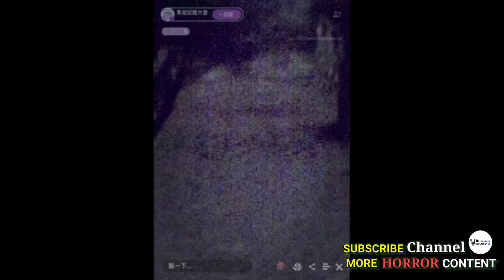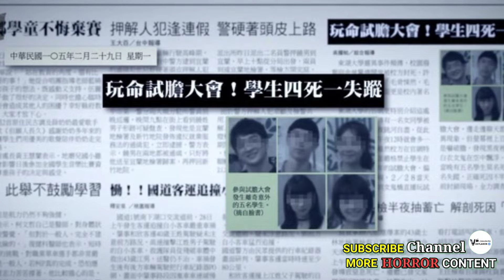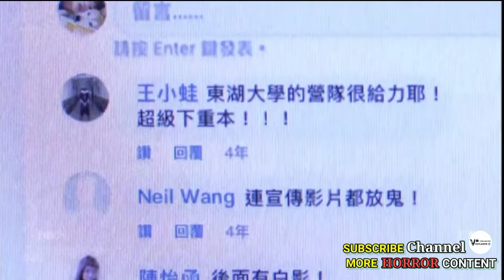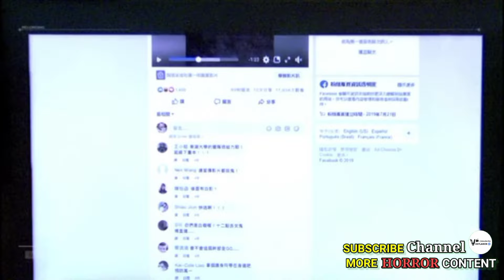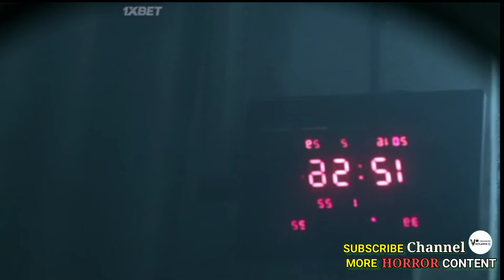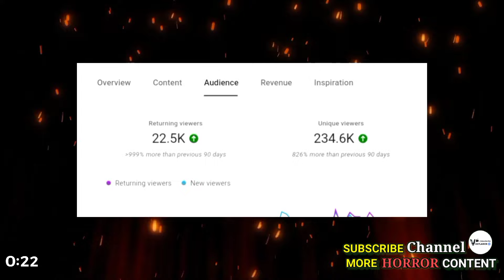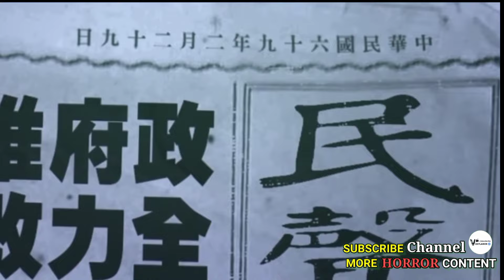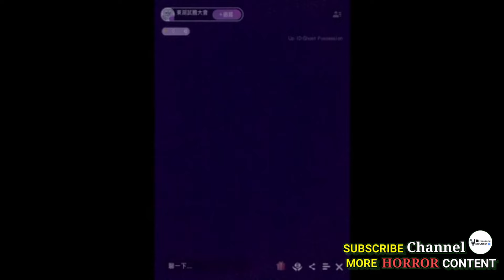Ek Real-Life Based Haunted Bridge ki Kahani | Flim/Movie Explained in Hindi/Urdu Summarized हिन्दी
All Filmi Cheenti s, recap rockers channel is provide hindi voice over (Movies time) super Story Explain movies. So Movies Insight Hindi s, dont worry about language problem, We (recap rockers ) convert Mr Alexter Hollywood Movie Story & Review in Tamil (hindi voice over ).

MOVIE name - The Bridge Curse
The Bridge Curse (Chinese: 女鬼橋) is a 2020 Taiwanese horror mystery thriller film directed by Lester Hsi [zh], starring Summer Meng, J.C. Lin [zh], Chang Ning [zh] and Vera Yan [zh]. It is based on the legend of the haunted bridge at Tunghai University. University students, planning a bravery initiation test for their fellow classmates, choose a campus bridge rumored to be haunted by a vengeful female ghost. University students, planning a bravery initiation test for their fellow classmates, choose a campus bridge rumored to be haunted by a vengeful female ghost. University students, planning a bravery initiation test for their fellow classmates, choose a campus bridge rumored to be haunted by a vengeful female ghost. University students, planning a bravery initiation test for their fellow classmates, choose a campus bridge rumored to be haunted by a vengeful female ghost
Directed by
Lester Hsi
Written by
Chang Keng Min